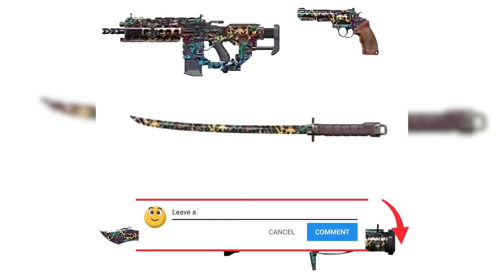When Is Legendary Katana? | Mythic Fennec Redux? | New Map Village | COD Mobile | CODM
Time

00:00 Intro
00:29 Legendary Katana!
02:31 Mythic Fennec Ascended Redux?
04:53 New Map Village
06:15 Ranked Series 3 Rewards & Free Hachi/Katana
07:30 Zombie Teaser!!!

Hydroshock Draw Legendary ASM10 Abyssal Agent Firebreak Searaven Deep Dweller Crate Grinch Blood in the Water AGR556 Al Rukh Omnipotent Draw Legendary Ghost Retribution Shorty Last Resort Aquatic Radioactivity Seraph Terracotta Jetstream Bundle Battery Ardent Silver Wolf Draw Scylla Union Crimson Dame Draw CR56 Amax Red Death Sweet Joke Redux Gunzo RPD Practical Joker Deep League Crate Off with a Bang Crate Adler Route 66 & M16 Patriotic Rising Tides Draw Legendary Locus Neptune Alias Deep Diver Electro-Blue Crate Recon Frogman Aquanaut Crate Yegor Manta Ray Summerbound Seafaring Belle KN44 Star Shooter Season 5 For You Draws Lucky Draws Season 6 Crates Season 6 Bundles Battle Pass Shorty Last Resort Legendary Locus Neptune Ghost Retribution CR56 AMAX Red Death Dark Gunman Mythic Drop Mythic Holger 26 Dark Frontier Gameplay Kruger Black Hat Royal Flush Crate Reaper Time to Die Drillhead Draw MK2 Helix Grade Rosa High Noon Chase Event Tengu Black Gold Echo Steam Clock Sand Vulture Bundle MilSim Special Warfare Codename Roze Virago  Urban Tracker Event In Garena Free CP Event Epic Paper Ox AK47 Dark Gunman Mythic Drop Drillhead Draw Thorned Rose Redux Cobalt Steel Crate Type 25 Steel Blue RUS79u Steel Blue AGR556 Steel Blue Northern Lights Draw Razorback Boreal Angle Artery Heat Wave Crate Heat Stroke ASM10 DL Q33 PDW57 Amethyst Crate Opening ICR1 HBRa3 Katana Ferrofluid Skins Medieval Malpractice Draw KN-44 Dance of Death Witch Doctor Rigor Mortis Off to the Races Crate Snowboard Sand Splitter Vanguard Ridge Rider Legendary BY15 Harley Davidson BY15 Darkly Divided Fallen Valkyrie Draw QQ9 Sigrun Season 6 Battle Pass Characters Rambo Bundle Synaptic Crash Draw ICR-1 Innovator Siren Artifice Enlightened Lotus Crate Recon Honorbound SKS "Robot Samurai Fly as a Samurai Crate The Order Draw PP19 Bizon Invocation High Priest of Chaos Dystopian Kreuger Resistance Forged Steel Draw Legendary Mace Final Guard Renetti Metal Phantom Legendary Ghost Katana Mace Renetti K9 Unit Scorestreak & New Dog Clown Class Time Traveler Class Reaper Ashura Scarlett Rhodes Night Patrol Bundle JW Grom FR556 Patchwork Inari Okami Draw  Legendary Arctic .50 Foxfire Scarlett Rhodes Cutthroat Katana Warzone Coin TEDD Bus Driver Soap Hazmat Bomber Singed Steel Crate Firebreak Eviction ICR-1 Innovator Siren Artifice Scylla Pink Hearted M4 Breakup Primeval Draw Redux DRH Wicked Claw Sentinel Recon Primal Moon Chaser Draw Legendary QQ9 Mooner Primary Competitor Alternate Domino Lynx Blade Blossom Draw AK47 Kuromaku Sentinel Recon Shogun Hired Muscle Ajax Hired Gun Noxious Draw Redux PDW57 Toxic Waste Witch Doctor Trailblazer Reaper Trailblazer ICR1 Fanous Bundle Phantom Al Layl Legendary Man O War Death Scythe Dark Shepherd Soul Reaper Cross Guard Mythic Drop AS VAL Double Edge Templar Royal Knight Rebel Crate Menendez Locus Rebel Crate Menendez Insurgency Revolt Locus Doppelganger Draw SPR 208 Counter Spy Colossus Lerch Behemoth Chopper Klondike Dusk Huntress Bloody Vengeance Season 6 Battle Pass Season 6 crates Season 6 lucky draws Season 6 bundles Season 6 crates Season 6 lucky draws Season 6 bundles Call of Duty Mobile Season 6 Beta
Cluster Strike and New Reload Animation in New Operator Skill Mythic Mace
Season 6 Crates Season 6 Leaks Skins Season 6 Theme Season 6 Lucky Draw Kawaii Cat Mara Notice Meow Gameplay Star Spangled Draw Justicar Battery Capital Reaper Molten Fusion Redux AK117 Meltdown Seraph Sicaria Pestilence Draw SKS Particle Splitter Witch Doctor Wrong Medicine Year of Ox AK47 Phantom Phantom Social Disruptor Forced Laughter Cyber Shogun Crate Hachi Bladeware S6 BATTLE PASS Maxed Out Season 6 crates Season 6 lucky draws Season 5 bundles Season 6 crates Season 6 lucky draws Season 6 bundles
Call of Duty Mobile Battle Royale Blitz Mode New Battle Royale Class Ice Kraken Winter Frank Woods American Bulldog Detente Mace Armorer AK-47 Frostbrand Magma Eruption Mythic Drop Peacekeeper MK2 Artifact Firebreak Fireside QXR AK117 Holidays DL Q33 Spectre Spectral Primeval Visceral Dark Side Nikto .50 GS Calamity Huntress BR Merc Gunzo Call Duty Mobile Battle Pass BP Anniversary Upcoming Draws Dataminers Hole iFerg BobbyPlays Hawknest Squally
cod mobile vs fortnite
cod mobile help test server